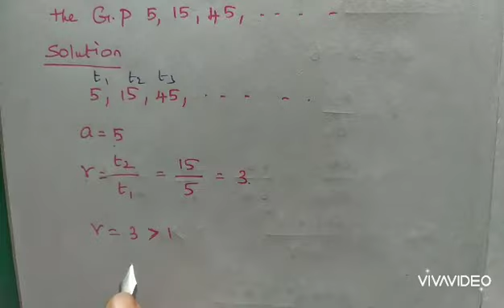10th std maths chapter-2 Numbers and Sequences Exercise-2.8 (1st(ii)&2nd sum) T.N new syllabus 2020